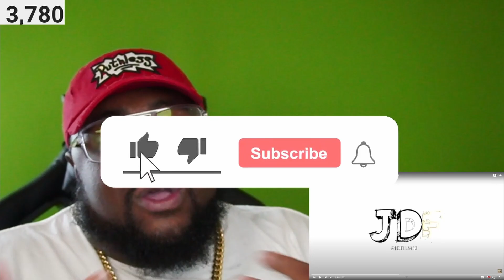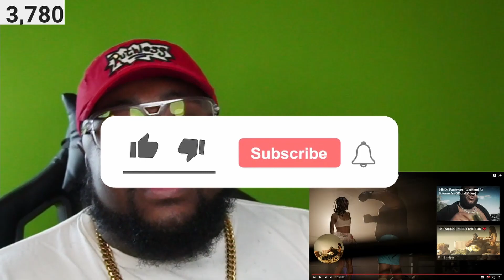Bfb Da Packman ft. @Coi Leray - Ocean Prime (Official Music Video) REACTION!!!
FOLLOW MY FIRST CHANNEL YOUTUBE.COM/BASHWORLD